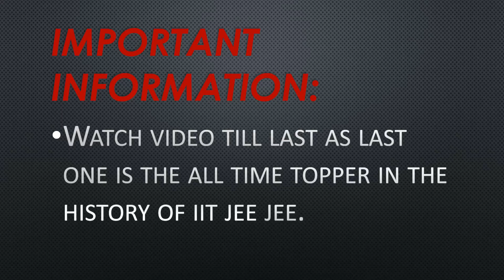IIT JEE के टॉपर और उनकी कोचिंग । 2021 वाला है सबसे तेज। FIITJEE और RESONANCE का नहीं है नाम।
IIT JEE Advanced is the most toughest exam of India along with UPSC. Here are some  IIT JEE toppers and their coaching institutes. 2021 topper scored maximum marks among all of them.